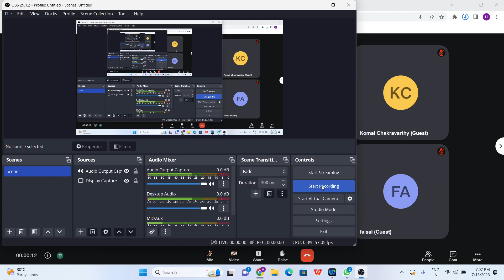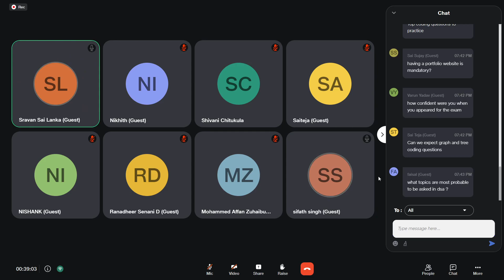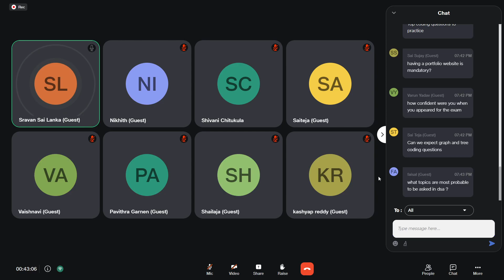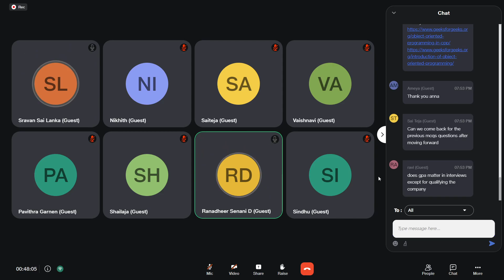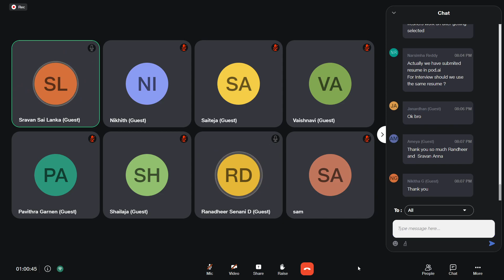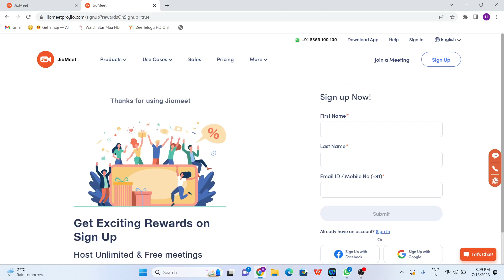ORACLE Meet With Interview Cracked Seniors! | CBIT